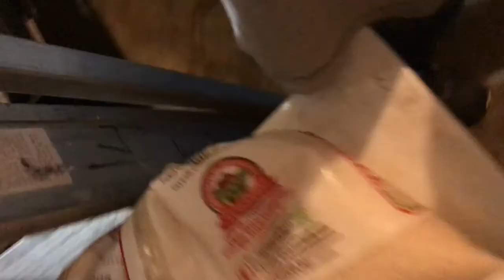Scare Prank On Husband!!! (Mini prank video)